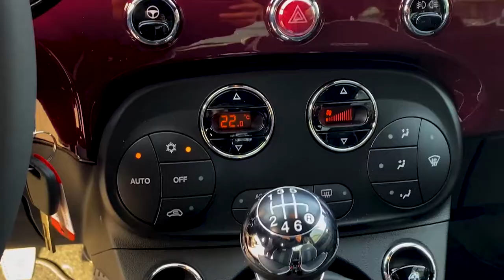FIAT 500 1.0 Hybrid Sport 70CV - Gruppo Carmeli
➡ Presentazione: FIAT 500 1.0 Hybrid Sport 70 CV KM0
➡ La piccola ibrida di casa FIAT con climatizzatore automatico, monitor HD Uconnect da 7'', cruise control e molto altro ancora per avere tutto sotto controllo